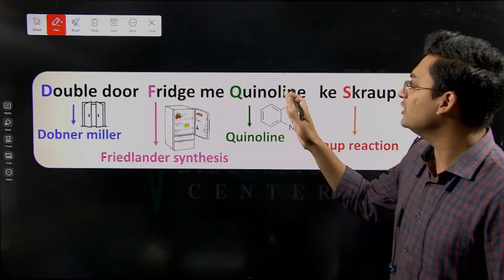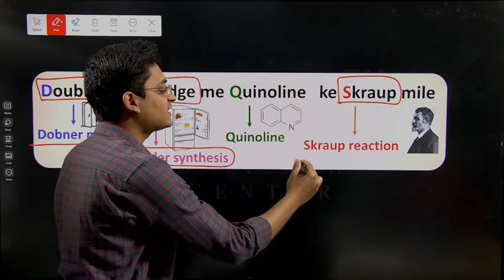Easy to Learn Quinoline Synthesis || Heterocyclic Chemistry